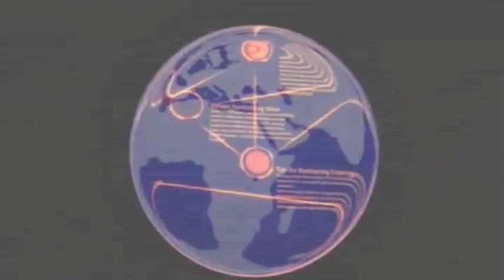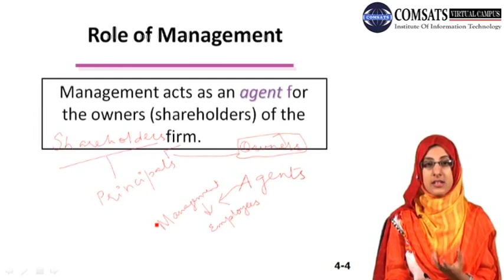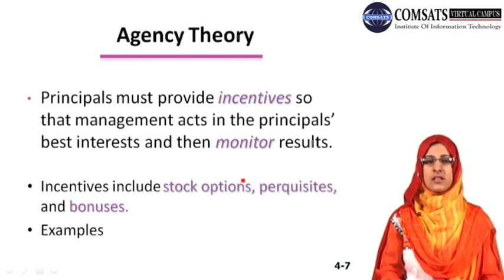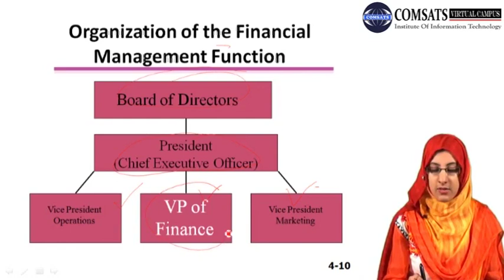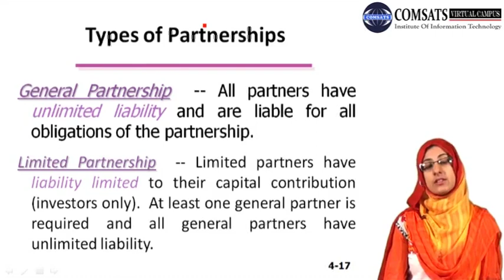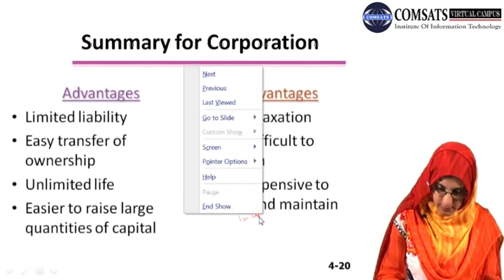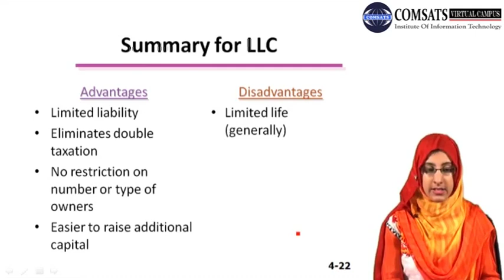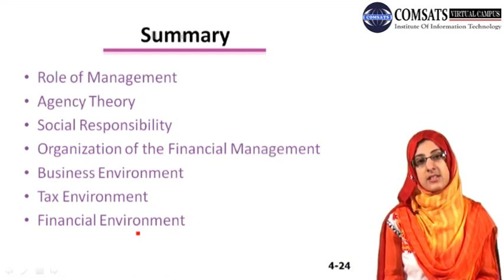Three Important FM decisions Mgt232 Lecture in Hindi Urdu 02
Major financial decisions,
Investment decision,
Liquidity decision,
Financial decision Pdf,
Interrelation among financial decisions,
What are the basic financial decisions how do they involve risk-return trade off,